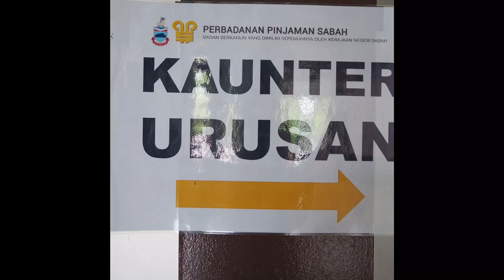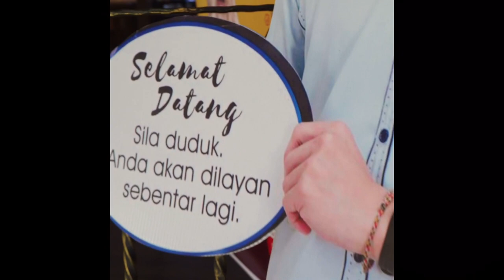Mural of a Proboscis Monkey Family for Sabah Credit Corporation 2021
Commission job.
video shoot entirely with Olympus OMD EM10 Mark iii
project took longer than expected because we had to undergo lockdown twice.
Spraycan - mtn 94, speed, hardcore
Video edit - LumaFusion